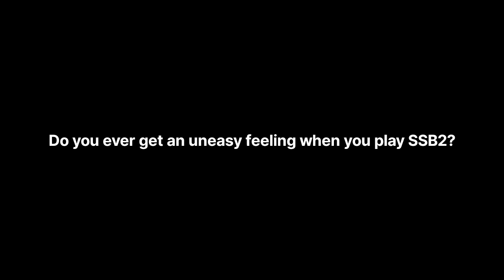SIMPLE SANDBOX 2 - LIMINAL SPACES?